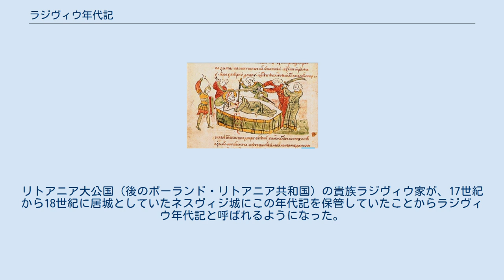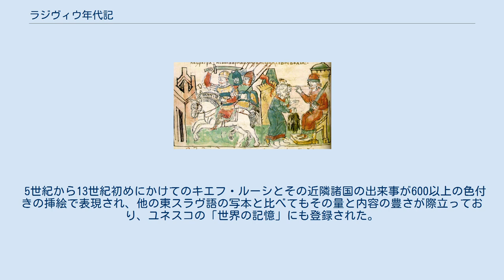ラジヴィウ年代記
寝込みを襲われるウラジーミル・スーズダリ大公国のアンドレイ大公。
 ドレヴリャーネ族から貢納を受けるイーゴリ1世（右端）。
 ラジヴィウ年代記（ラジヴィウねんだいき、ポーランド語: Latopis Radziwiłłowski、英語: Radzivill Chronicle, Radziwiłł Chronicle）は古東スラヴ語で13世紀に書かれた年代記。
ラジヴィル年代記、ラジビロフスキー年代記、またケーニヒスベルク年代記ともいう。
 キエフ・ルーシの歴史を綴った『原初年代記』の異本で、原書は13世紀に成立しその写本が15世紀に作成され、現在はサンクトペテルブルクのロシア科学アカデミーに所蔵されている。
リトアニア大公国（後のポーランド・リトアニア共和国）の貴族ラジヴィウ家が、17世紀から18世紀に居城としていたネスヴィジ城にこの年代記を保管していたことからラジヴィウ年代記と呼ばれるようになった。
 5世紀から13世紀初めにかけてのキエフ・ルーシとその近隣諸国の出来事が600以上の色付きの挿絵で表現され、他の東スラヴ語の写本と比べてもその量と内容の豊さが際立っており、ユネスコの「世界の記憶」にも登録された。